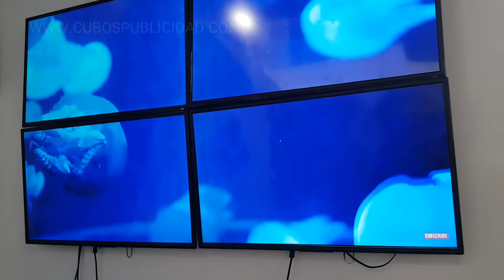Gran Video Wall de 2x2 pantallas de 50" 2018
2x2 3x2 3x3 4x3